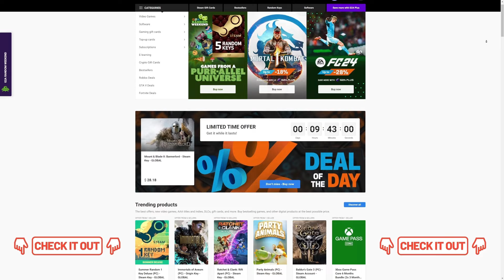My Most Insane Rank 1 Elite Division Rewards! Packed one of The Best Cards!